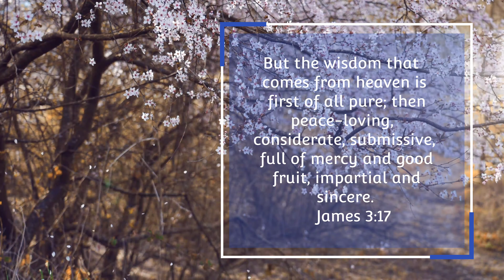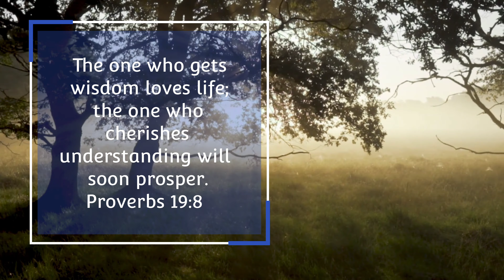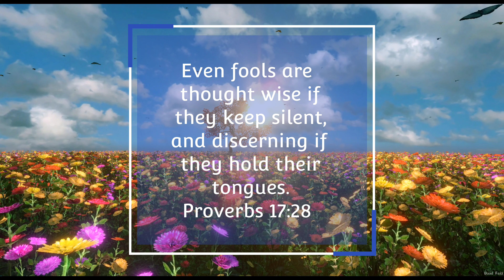WATCH THIS TO GAIN KNOWLEDGE (2021)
How to gain lasting knowledge in this age of instant information technology access? Today we just Google things. On top of that, we are constantly bombarded with countless opinions from social media influencers from numerous sites.

Let these biblical gems bring knowledge and wisdom to your life. These scriptures or verses are from the Holy Bible itself and its timeless message applies even today.